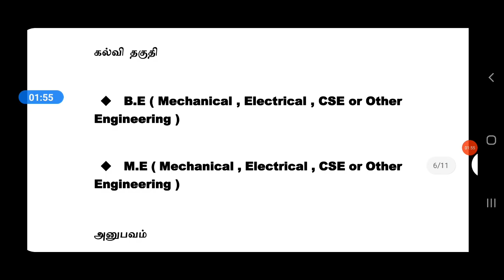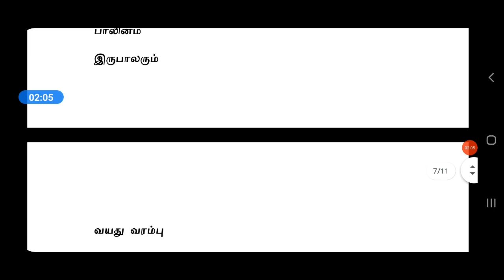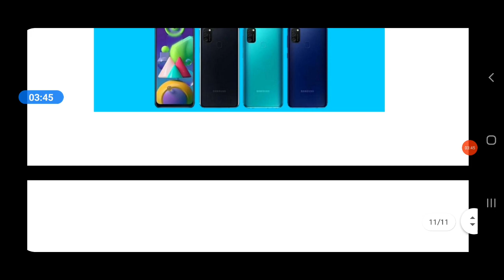HP | MANUFACTURING INDUSTRY JOBS | Tamilnadu Private Jobs 2021 | Tamil | tamilnadujobs2021 | tnjobs